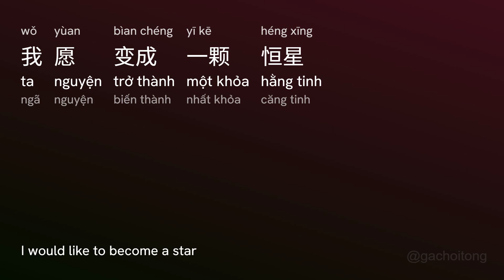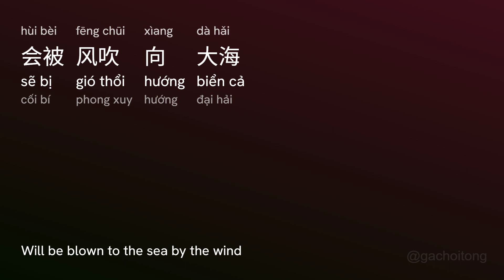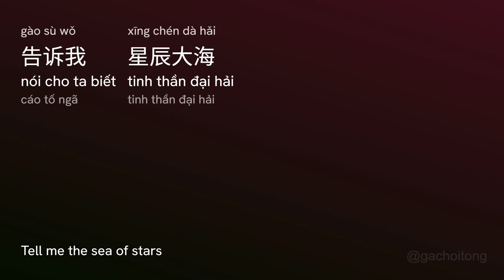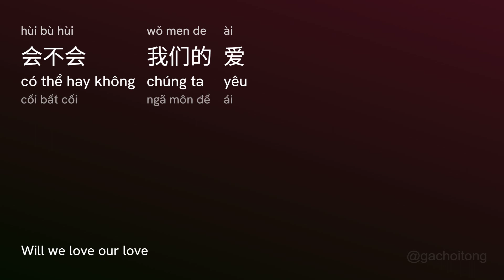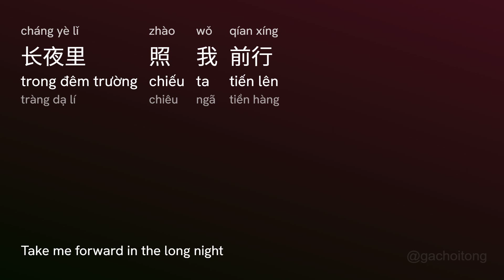星辰大海 Tinh Thần Đại Hải (Xīng Chén Dà Hǎi) - 周冬雨 Châu Đông Vú (Zhōu Dōng Yǔ) vietsub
星辰大海 Tinh Thần Đại Hải (Xīng Chén Dà Hǎi) - 周冬雨 Châu Đông Vú (Zhōu Dōng Yǔ)

[00:00.00] 黄霄雲 - 星辰大海
[00:00.630] 作词：瞿子千、刘涛、温莨
[00:00.880] 作曲：瞿子千、刘涛
[00:01.130] 编曲：瞿子千
[00:01.280] 制作人：瞿子千、刘涛
[00:01.540] 吉他：谭侃侃、瞿子千
[00:01.840] 弦乐：Maosir
[00:01.940] 合声：金天、瞿子千、黄霄雲、郭钰菲、陆晶晶
[00:02.450] 混音师：刘振东
[00:02.650] 母带后期混音师：刘振东
[00:02.960] 监制：陶诗
[00:03.110] 艺人统筹：高赫阳、吉娜
[00:03.410] 录音棚：好乐无荒（北京）录音棚
[00:03.820] 制作公司：好乐无荒
[00:04.70] 推广策划：左三好
[00:04.320] OP：好乐无荒
[00:04.470] SP：好乐无荒
[00:04.620] 特别鸣谢：梦响强音文化传播（上海）有限公司
[00:15.500] 我愿变成一颗恒星
[00:21.190] 守护海底的蜂鸣
[00:26.710] It's my dream it's magic
[00:29.480] 照亮你的心
[00:32.290] To your eyes 有多远的距离
[00:37.900] 穿过人海 别停下来
[00:40.830] 趁现在还有期待
[00:46.600] 会不会我们的爱
[00:49.330] 会被风吹向大海
[00:53.270] 不再回来
[00:57.970] 每当你向我走来
[01:00.850] 告诉我星辰大海
[01:15.160] 遥遥微光 与我同行
[01:18.40] 盛开在黎明
[01:20.910] To your eyes 有多远的距离
[01:26.330] 穿过人海 别停下来
[01:29.410] 趁现在还有期待
[01:35.80] 会不会我们的爱
[01:38.70] 会被风吹向大海
[01:41.910] 不再回来
[01:46.460] 每当你向我走来
[01:49.390] 告诉我星辰大海
[02:15.120] 趁现在还有期待
[02:20.830] 会不会我们的爱
[02:23.710] 会被风吹向大海
[02:27.570] 不再回来
[02:32.220] 每当你向我走来
[02:35.100] 告诉我星辰大海
[02:43.680] 会不会我们的爱
[02:46.570] 像星辰守护大海
[02:50.310] 不曾离开
[02:55.60] 我向你奔赴而来
[02:58.40] 你就是星辰大海
[03:12.620] 我眼中炽热的恒星
[03:18.330] 长夜里照我前行